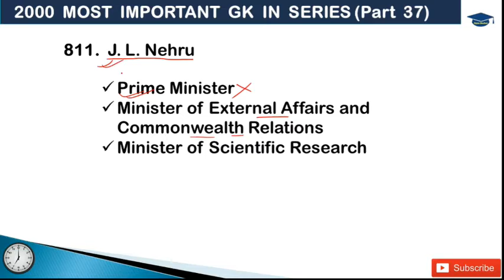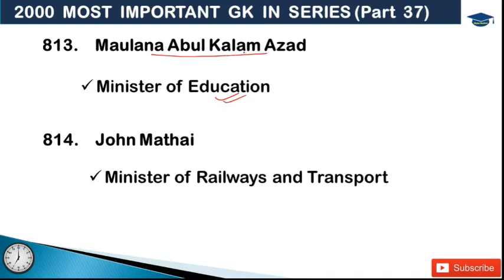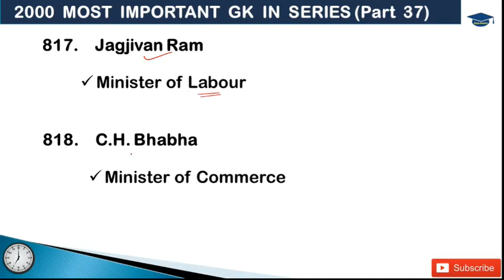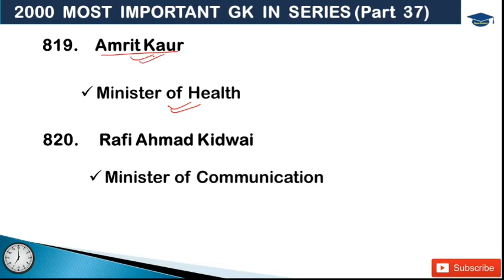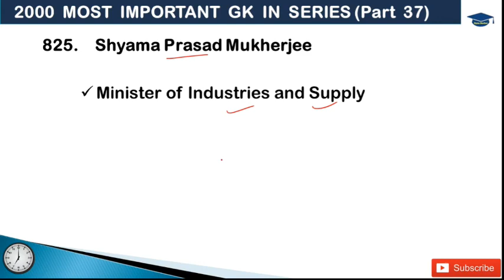First Ministers Names of Independent India || Assam Police | APSC| Assam Forest | Irrigation &Others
General Studies MCQ for Assam Police SI Exam / Assam Forest / Irrigation & Other Assam Govt Exam

2000 Most Important GK Series Timing:  Every day at 7 PM
In this series we are going to provide you 2000 Most Important GK for your upcoming exams.

These questions were repeatedly asked in various exams. We hope this series will help you to score high in your exam. All of you please try to make notes and please do multiple revisions. This will help you to memorize all the questions.